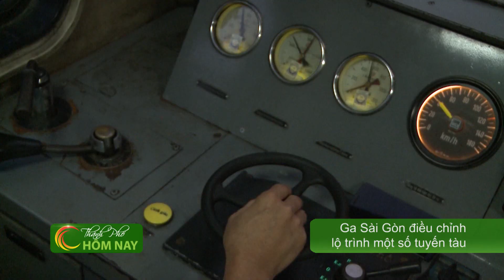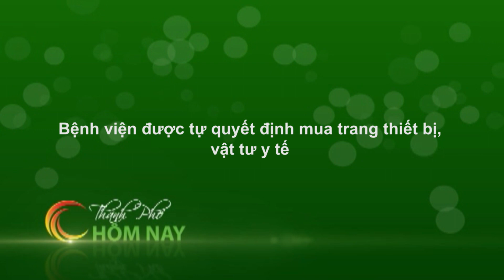Đi xe buýt chất lượng cao vòng quanh trung tâm TP.HCM - Thành Phố Hôm Nay [HTV9 – 02.06.2016]